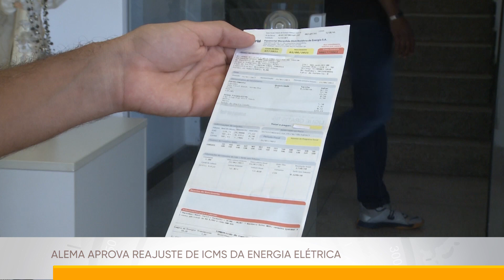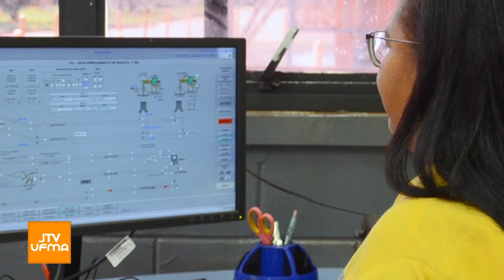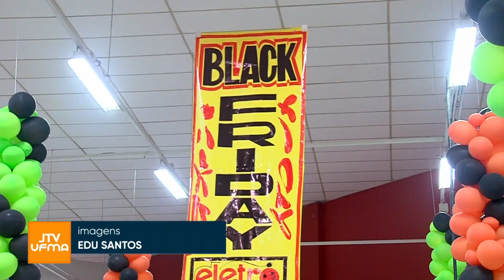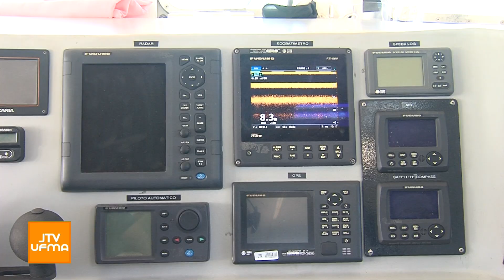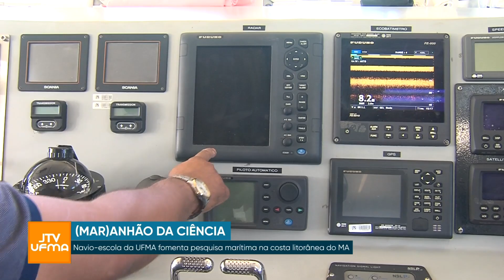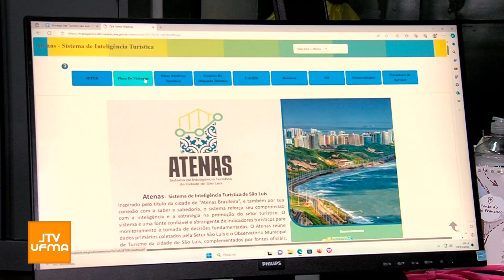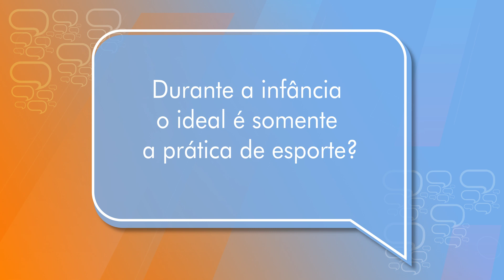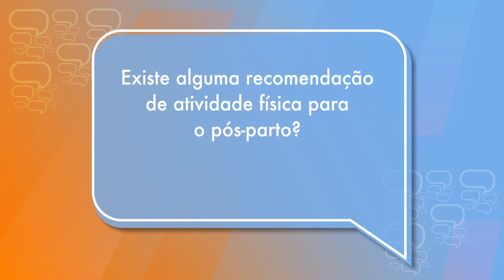JTV UFMA | 22.11.23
JTV UFMA completo dia 22/11/2023. Confira as principais notícias!